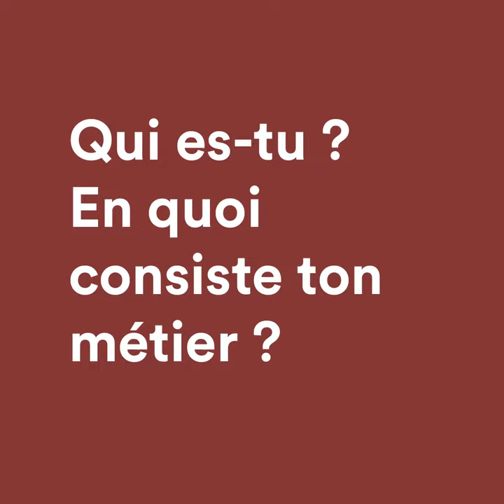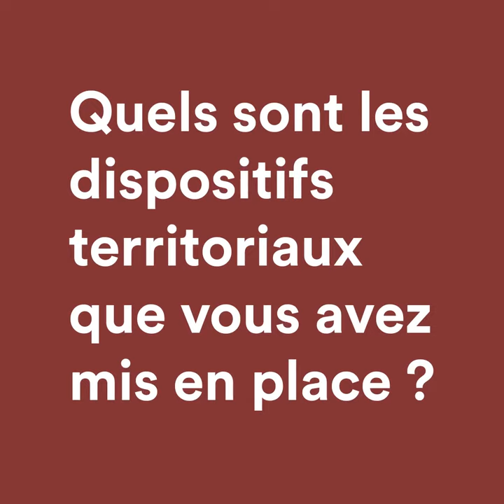SurPlace - Les contrats territoriaux d'accueil et d'intégration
SurPlace📍Lyon

Vous voulez comprendre :
➡️ La politique d'intégration des réfugiés à Lyon
➡️ Les contrats Territoriaux (CTAI)

Alexandre Monclin, chef de cabinet de la Diair et Benjamin Damasco chargé de mission à la @Métropole de Lyon nous expliquent tout dans cette vidéo 👇